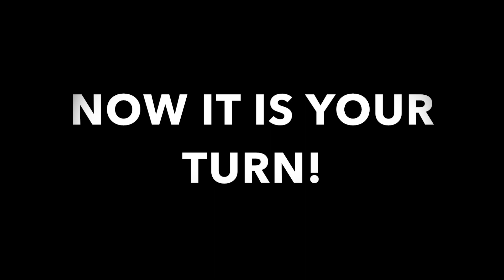AJAX PREMIER & LWSA TECHNICAL TRAINING #3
Technical Training #3

Tag Us on Instagram or Facebook and We Will Re-share Your Post!